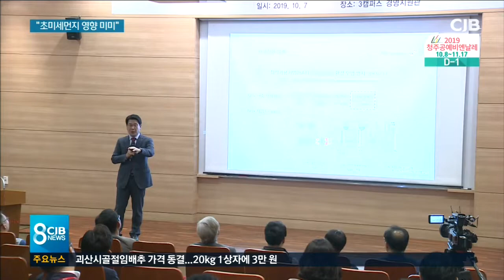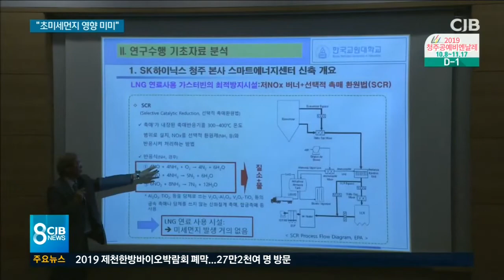"질소산화물 더 줄이겠다"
* "대기오염 미미...질소산화물 더 줄이겠다"